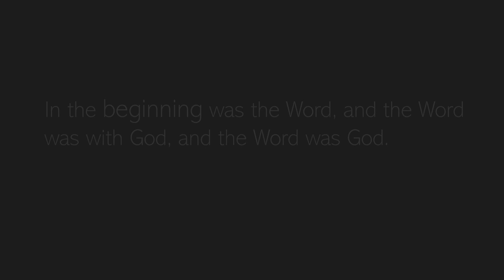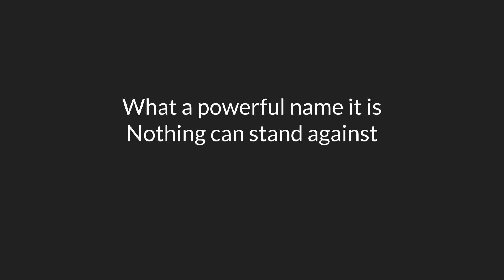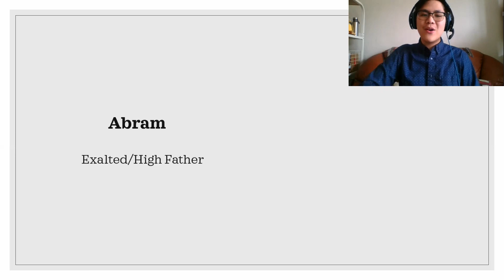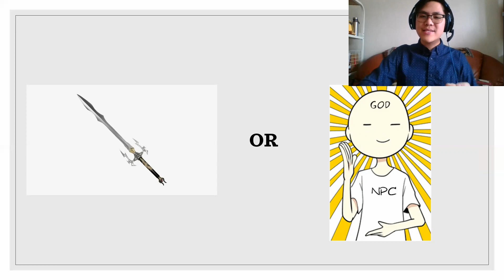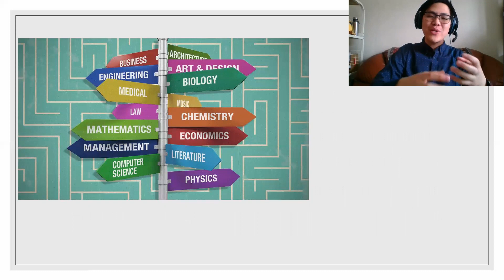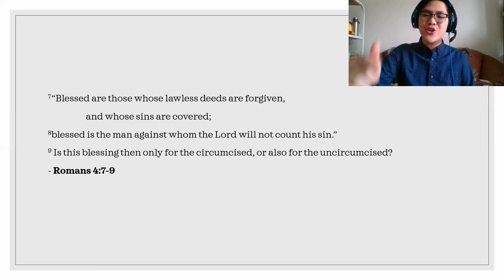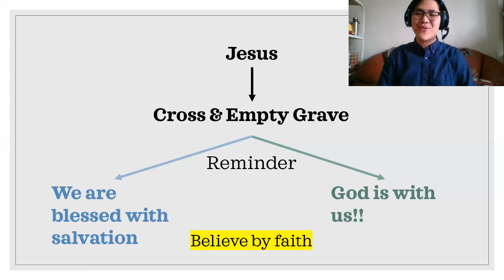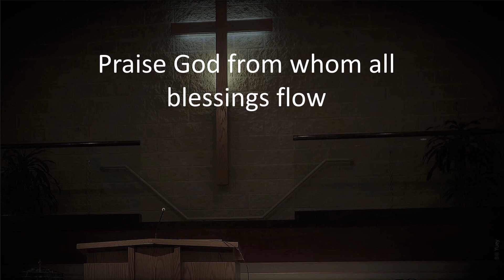"Sign of the Covenant" - Genesis 17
Sermon at 8' by Pastor Joseph Wu at reGeneration on 4.19.20.